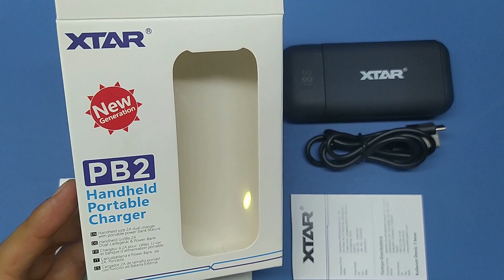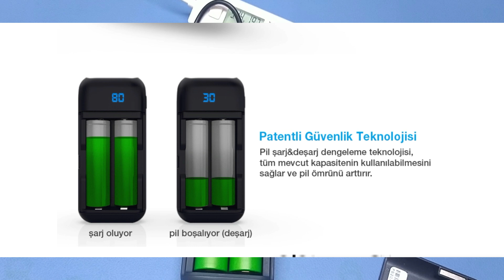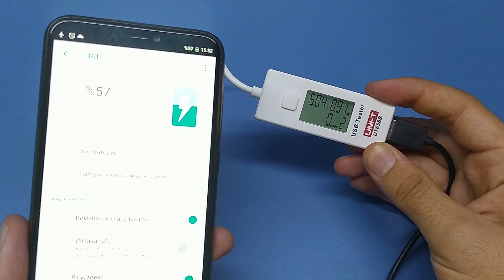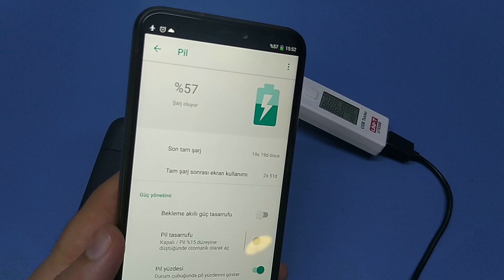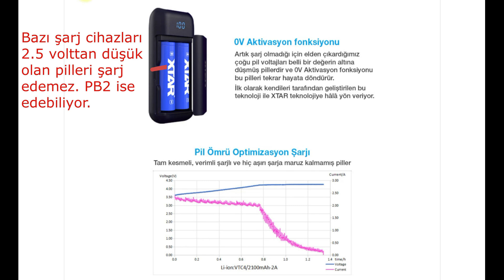18650 Şarj Cihazı ve Powerbank İncelemesi XTAR PB2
reklam değil.

(Ürün farklı sitelerde de satılıyor, yurtdışında da satılıyor)

Hem pil şarj cihazı hem de powerbank olarak kullanabileceğimiz bir cihaz olan Xtar PB2'yi inceledim.
Farklı pil seçenekleri ile 7000 mAh kapasite elde edebilirsiniz.
2 pille kullandığınızda yaklaşık150 gram ağırlık olur.

Ürünü şu anda Türkiye'de 15-16 dolara bulabilirsiniz.
Bu cihazı sadece pil şarjı için de kullanabilirsiniz ancak biraz pahalı olabilir. Powerbank modu ve kalitesi ile birlikte bence çok uygun bir cihaz. Cepte rahatlıkla taşınabilir.

Pilleri çok doğru şekilde şarj ediyor, powerbank modu çok güzel çalışıyor.

Pillerinizi maksimum 2 amper ile şarj ediyor. 2 pil taktığınızda ise birer amper ile şarj ediyor.
Önce boş olan pili şarj ediyor, sonra ikisini aynı anda ediyor, böylece şarj yarım kalsa bile dengeleme yapılmış oluyor.